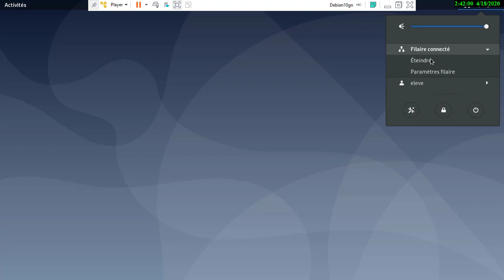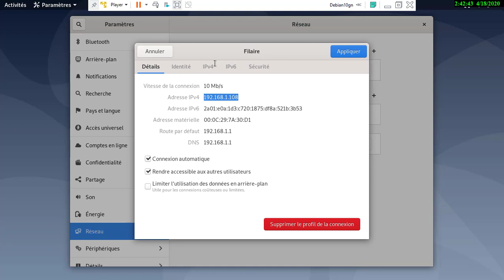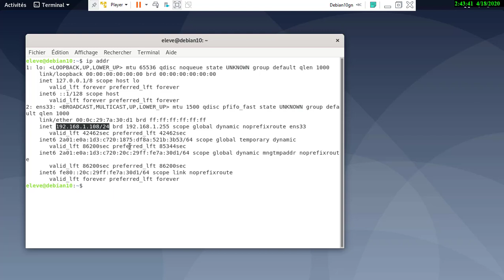Adresse MAC et Paramètres IP sous Linux Debian 10 (Gnome)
Comment trouver rapidement :

- L'adresse MAC,
- Les paramètres IP v4,
- Passer en mode statique,

Sur un ordinateur sous Linux Debian 10 (Interface Gnome)